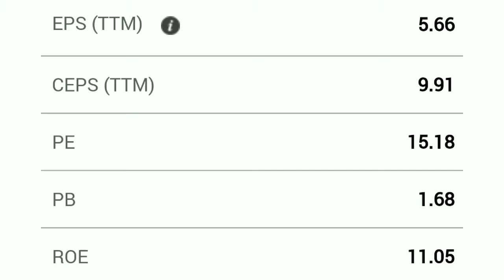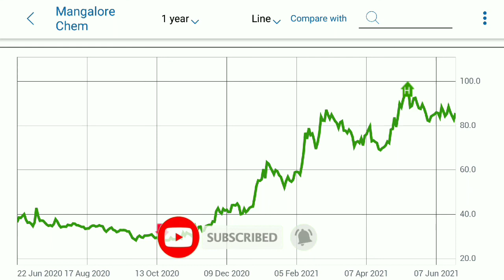MANGALORE CHEMICAL & FERTILIZERS | MANGALORE CHEMICAL SHARE | EXPERT OPENION ON MANGALORE CHEMICAL